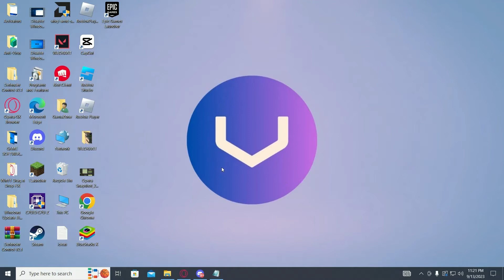How To Fix Captcha Verification Failed on Discord | "Hey Are You A Human" FIXED On Discord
😄 Are you experiencing issues with Captcha verification on Discord? Frustrated with the constant "Hey, Are You A Human" prompts? Don't worry, we've got you covered with a solution to fix Captcha verification failed errors on Discord. In this highly anticipated video, we'll guide you through the steps to resolve this issue and ensure smooth access to the Discord platform. Let's get started on this troubleshooting journey! 💥🔒

🔍 Join us as we dive into the common causes of Captcha verification failures on Discord and provide you with effective methods to fix the issue. We understand the annoyance and inconvenience that these errors can cause, and we're here to help you overcome them. 💪🔧

⚙️ We'll explore various troubleshooting techniques, including clearing cache and cookies, disabling VPNs or proxies, and adjusting your security settings, to ensure that the Captcha verification process works seamlessly on Discord. Our step-by-step instructions will make it easy for you to follow along and fix the issue in no time. 🚀🔒

💻 Whether you're a Discord server owner, a community member, or a casual user, this video is for you. Say goodbye to the frustration of failed Captcha verification and regain access to seamless communication and interaction on Discord. 🌟💬

📢 Let's fix Captcha verification errors on Discord and ensure a smooth and hassle-free user experience! 💥🔒

Let's help everyone overcome this obstacle and enjoy Discord to its fullest potential! 🌐

Thank you for choosing our channel as your go-to guide. 🙏

- TutoRealm